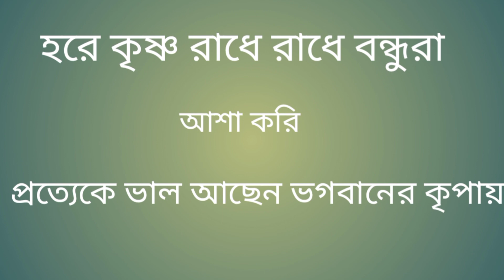শ্রীকৃষ্ণ কেন জগন্নাথ হল? || জগন্নাথ দেবের আবির্ভাব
ভিডিওটি সম্পূর্ণ দেখার অনুরোধ রইলো।
পুরীর জগন্নাথ মন্দির
জগন্নাথ দেবের কাহিনী
জগন্নাথ মন্দির
শ্রীকৃষ্ণ কেন ‘গৌরাঙ্গ’ রূপ ধারণ করলেন
শ্রীকৃষ্ণ কিভাবে জগন্নাথ রুপ ধারণ করলেন
শ্রীকৃষ্ণই কেন হলেন অর্জুনের সারথি
জগন্নাথ পুরী
পুরীর জগন্নাথ মন্দিরের রহস্য
পুরীর জগন্নাথ
জগন্নাথ মন্দিরের রহস্য
পুরীর জগন্নাথ
জগন্নাথ মন্দিরের রহস্য
জগন্নাথ মন্দিরের ইতিহাস
জগন্নাথ দেব
শ্রীকৃষ্ণ কেন ভগবান
শ্রীকৃষ্ণ কেন কালী রূপ ধারন করেছিলেন?
জগন্নাথ দেবের ইতিহাস
রাম কেন অবতার শ্রীকৃষ্ণ কেন ভগবান
শ্রীকৃষ্ণ কেন অর্জুনের রথের সারথী হয়েছিলেন?
Bipasa Dinda (Nag)
JOY GOPAL KRISHNA